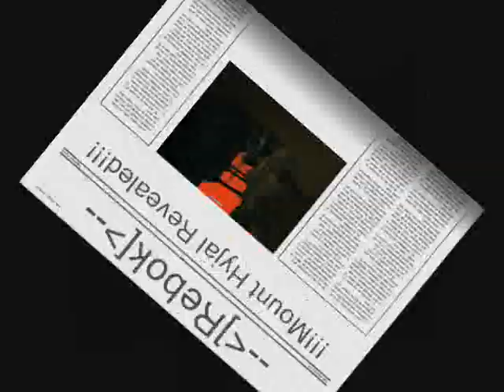WoW MOUNT HYJAL TOUR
Very few have explored the diverse environment of mount hyjal, located behind a large area of elite demons and a gate that seems unpassible, it is possible to navigate around and then explore the area. very few have been able to reach it but now i will show what is really there (up to some tree that gave the NELFs immortaility and the well of whatever (help with names pls) which past that point there isnt much. and i didnt really want to die, it just sorta happened